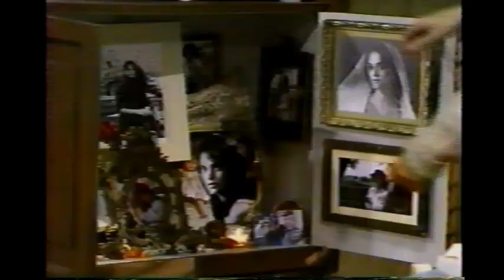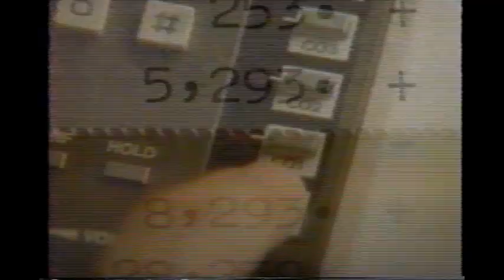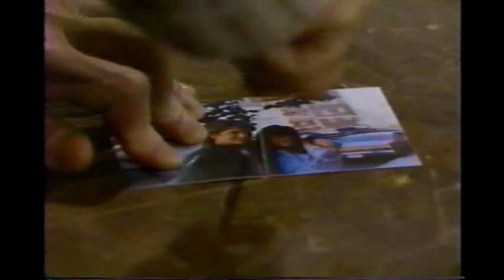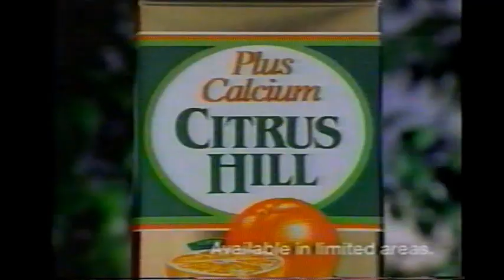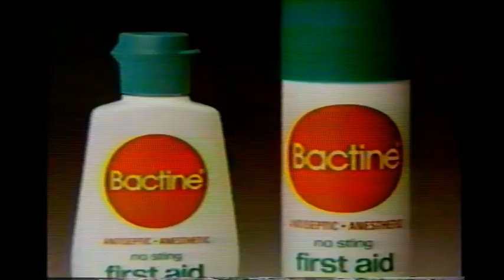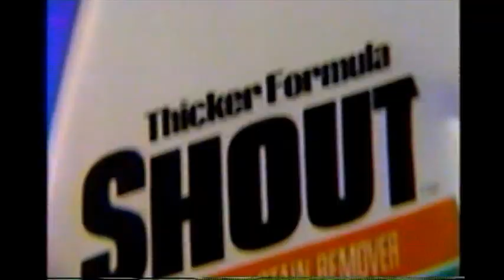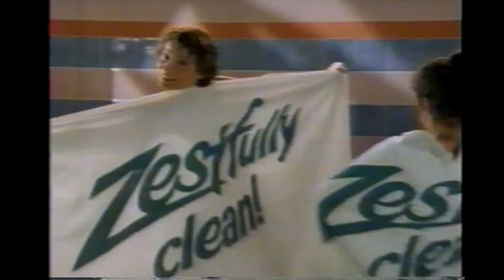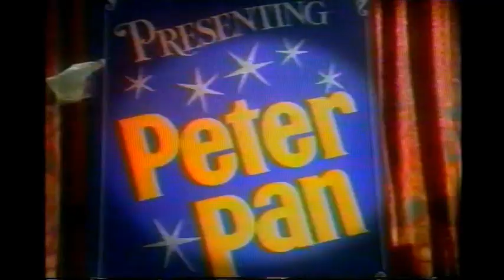Another World- June 2, 1987 (most)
Over the last week, John attacked a murderer and took off the mask revealing Dr. Glasser to be the serial killer. Also, John loses his sight as Jamie mentions that life-endangering surgery is the only possibility for John to regain his sight. Meanwhile, Vince told Mary that Vince was never able to treat their relationship seriously since they've never stopped loving Mary. Plus, Cheryl took Becky, an abandoned child, under her wing. Finally, Dr. Glasser seeks a reward for finding the Sin Stalker, and then stealing Felicia.